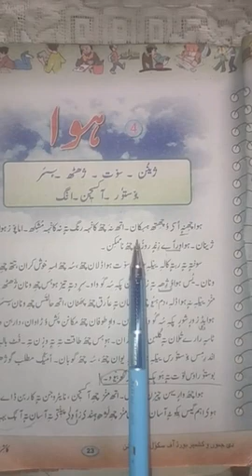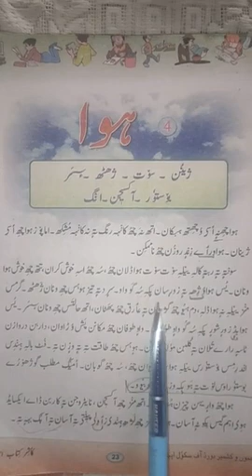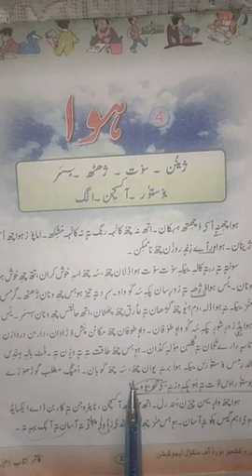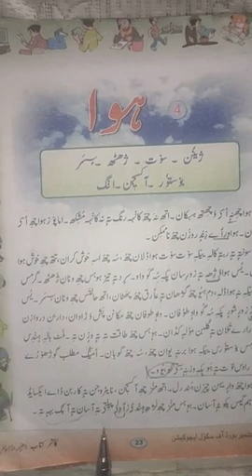Lesson(04) Kashmiri 6th